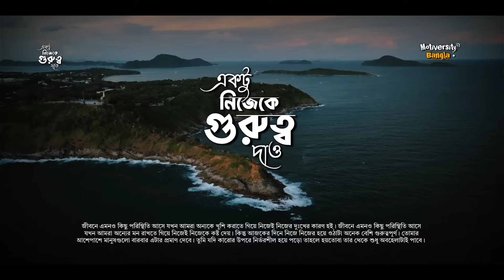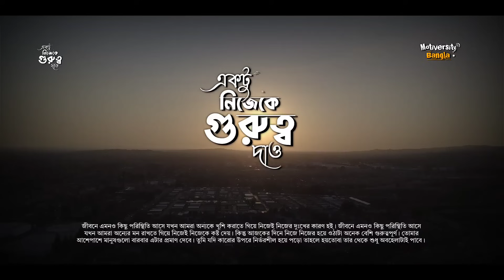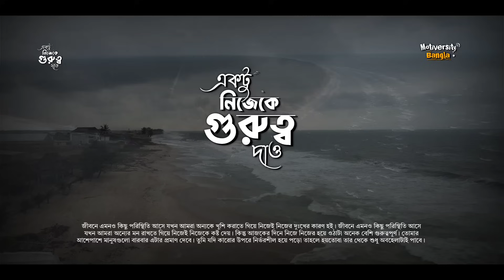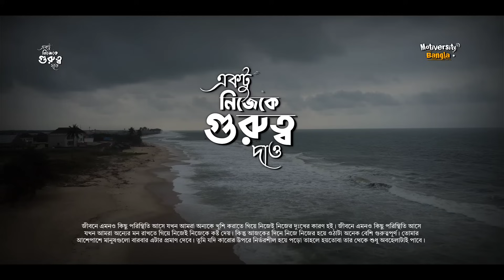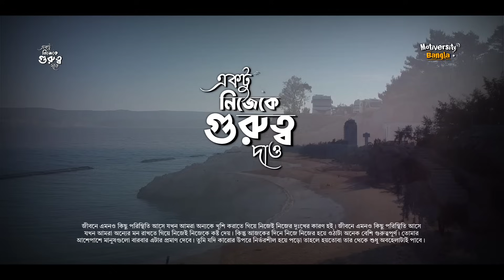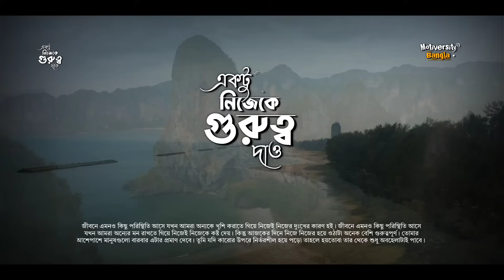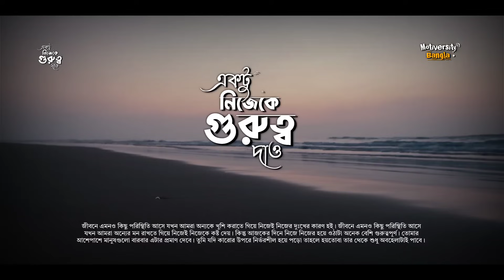অবহেলা - কথাগুলো একা শুনুন 😞 - Bangla Heart Touching Speech - Motiversity Bangla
📌  📌  "জীবনে এমনও কিছু পরিস্থিতি আসে যখন আমরা অন্যকে খুশি করাতে গিয়ে নিজেই নিজের দুঃখের কারণ হই। জীবনে এমনও কিছু পরিস্থিতি আসে যখন আমরা অন্যের মন রাখতে গিয়ে নিজেই নিজেকে কষ্ট দেয়। কিন্তু আজকের দিনে নিজে নিজের হয়ে ওঠাটা অনেক বেশি গুরুত্বপূর্ণ। তোমার আশেপাশে মানুষগুলো বারবার এটার প্রমাণ দেবে। তুমি যদি কারোর উপরে নির্ভরশীল হয়ে পড়ো তাহলে হয়তোবা তার থেকে শুধু অবহেলাটাই পাবে।।"

আপনাদের সব কমেন্টের রিপ্লাই করতে না পারলেও অনেক যত্ন নিয়ে পড়ি। সত্যিই অনেক ভালো লাগে আপনাদের মতামত-গুলো পড়ে।